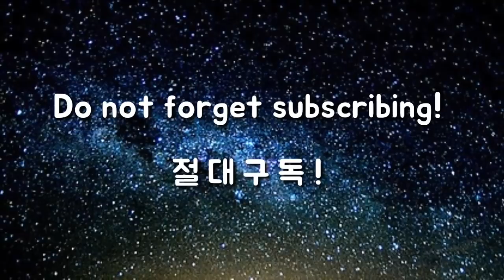절대스윙 3탄 공개 - 틀어/감아